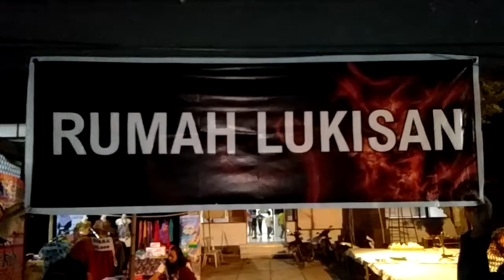RUMAH LUKISAN DI GKP ke 4